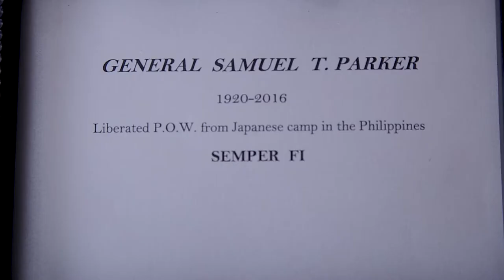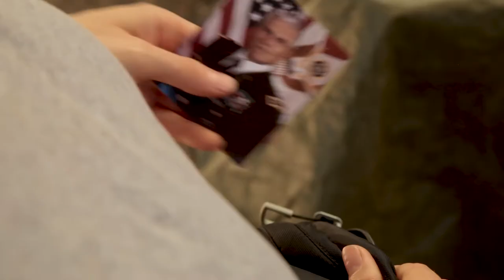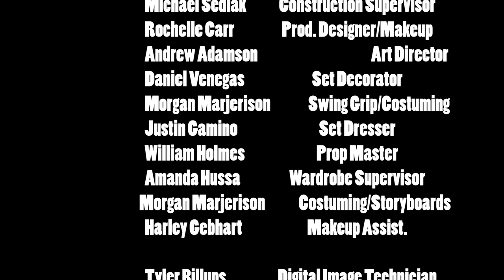Foxhole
During a wilderness training exercise, a cadet finds herself trapped and injured in an underground cave and struggles to survive until rescue comes.